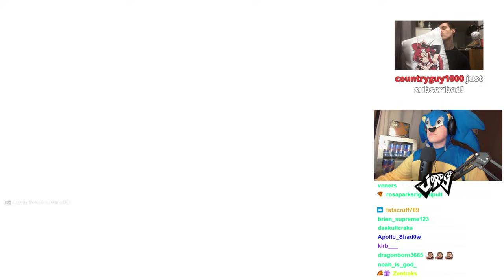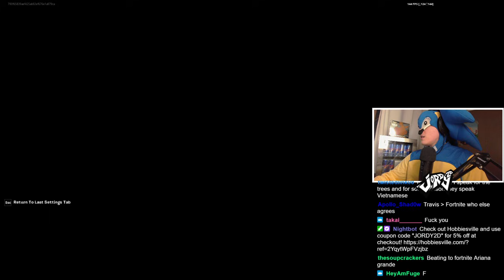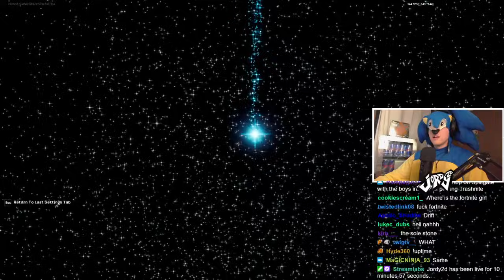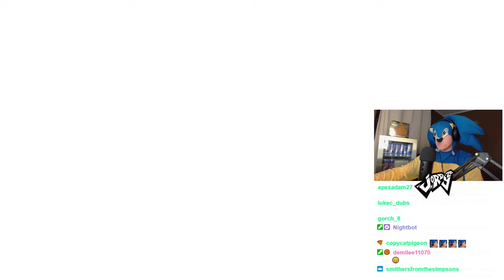Sonic Goes to the Ariana Grande Fortnite Concert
jordy2d aka Warzone Sonic hopped on Fortnite Battle Royale Chapter 2 Season 7 to watch the new event of the Ariana Grande concert featuring her new rare skin from the item shop. He attending the concert ft Juice Wrld, Mac Miller, and more wearing his @Ninja skin. Epic.

Sonic enjoyed himself, but will he ever play Fortnite again? Will they ever bring back Travis Scott to reclaim his spot on the throne? Will @ArianaGrande ever reply to my dm's? who knows.